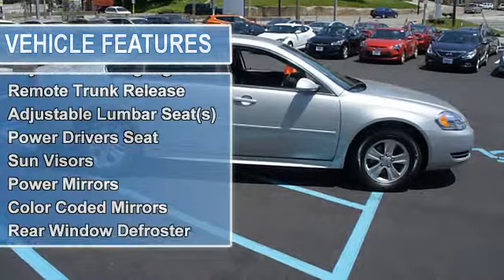2012 Chevrolet Impala - Franklin Sussex Hyundai - Sussex, NJ 07450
Franklin Sussex Hyundai

For Sale: 2012 Chevrolet Impala
VIN: 2G1WF5E39C1233627
Engine: 6 Cyl.
Drivetrain: FWD
Transmission: Automatic
Mileage: 27,167
Color: Silver (exterior) Ebony (interior)

Features:
Two Thousand Twelve Chevrolet Impala 4 Dr Sedan. This vehicle features the following equipment: Automatic, 6 Cyl., Front Wheel Drive, Air Conditioning, Vanity Mirrors, Vehicle Stability Assist, Tire Pressure Monitor, Child Safety Locks, Traction Control System, Auto Express Down Window, Dual Air Bags, Side Air Bag System, Airbag Deactivation, Power Steering, Power Door Locks